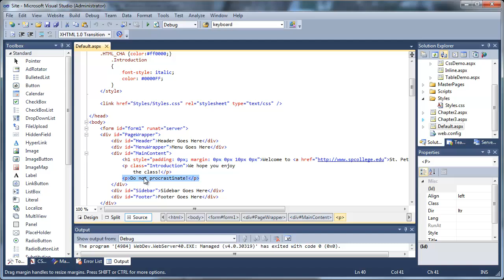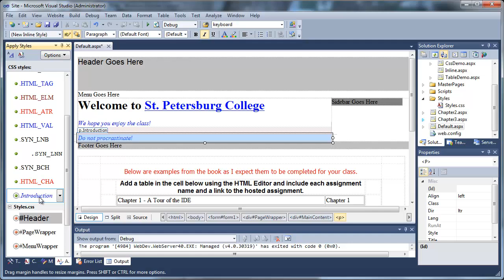Chapter 3-5 ASP.NET Visual Studio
Working with CSS in Visual Web Developer